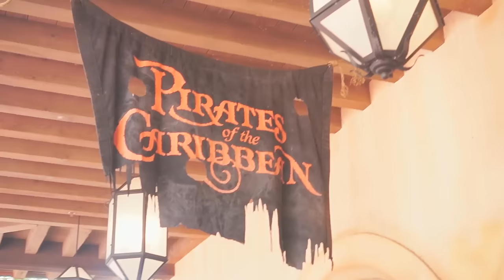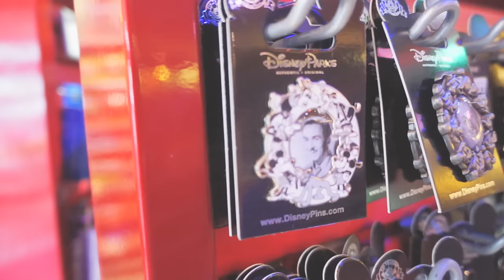UM DIA NO DISNEY'S MAGIC KINGDOM